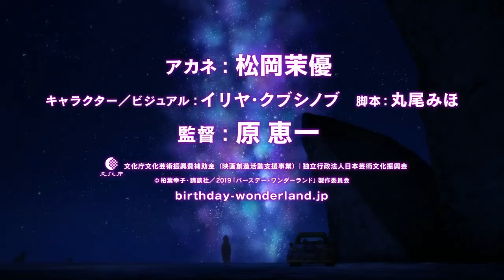Annecy 2019 - Présentation : The Wonderland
Présentation du film japonais "The Wonderland - Le Royaume sans pluie", en présence du réalisateur Keiichi Hara.